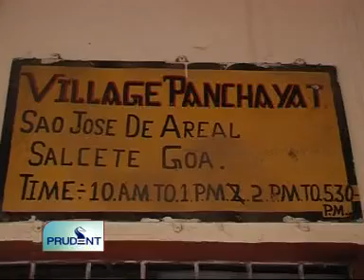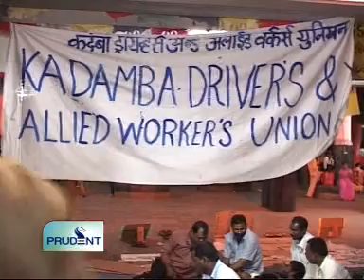Goa News Prudent Media March21st 2011 seg 3